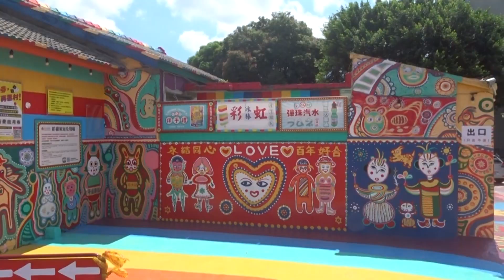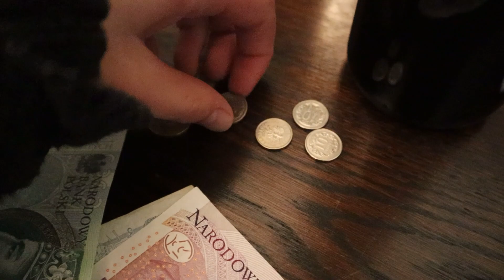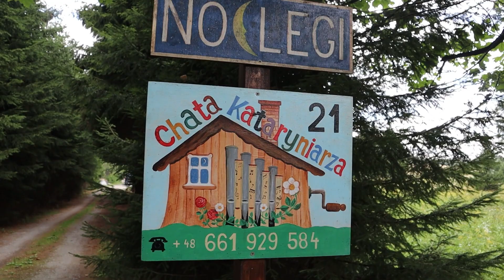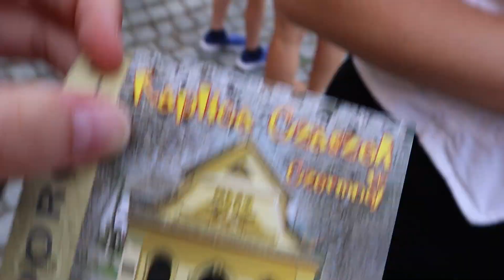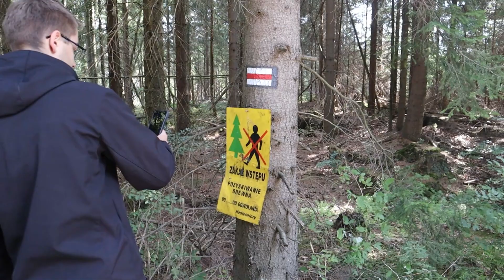Is Poland Europe's Hidden Gem? Why You Absolutely Should Visit Poland!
Dive into Poland's history, culture and signature dishes with me! What do they eat in Poland? Is Poland a safe country? What is Poland known for? What is the skull chapel? How do they live traditional life in Poland? And more!

We visit a Skull Chapel, go on a stunning hike with beautiful rock formations, eat the most delicious Polish dishes like pierogi  and have a ton of fun together.

Locations mentioned:
- Skull Chapel

This video has English and Chinese subtitles.

💡Don't forget to check out my blog about life in Taiwan!